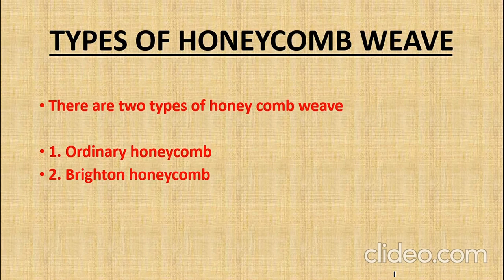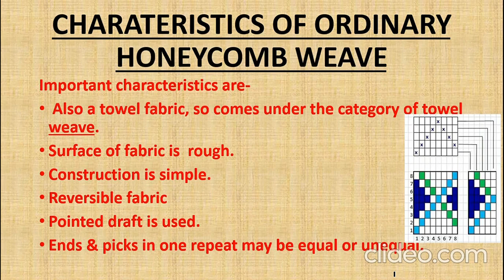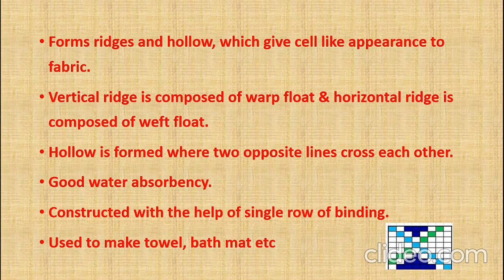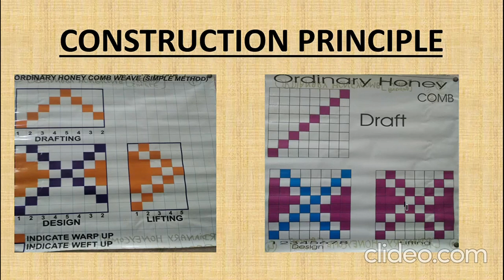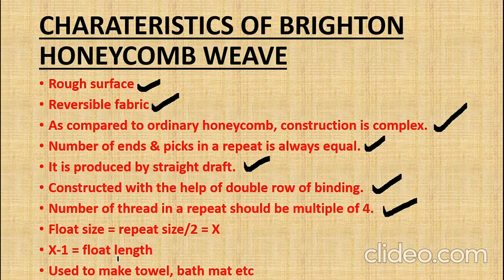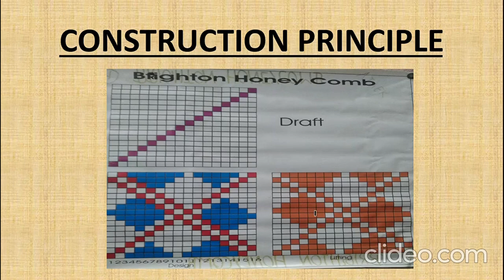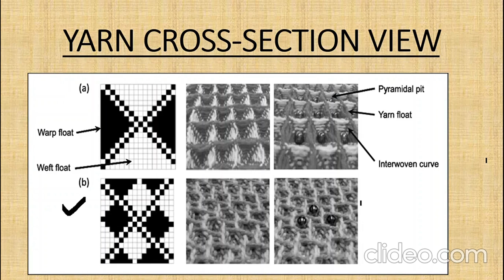Honeycomb weave video by Suresh Gandhi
Topic: Honeycomb Weave
Subject: Fabric Structure
Branch: Textile Technology
Semester: 3rd